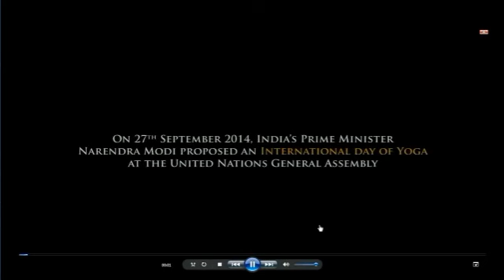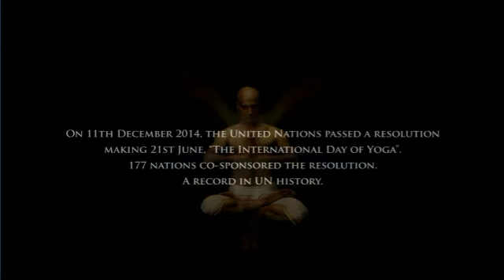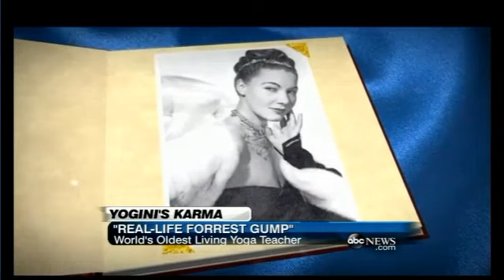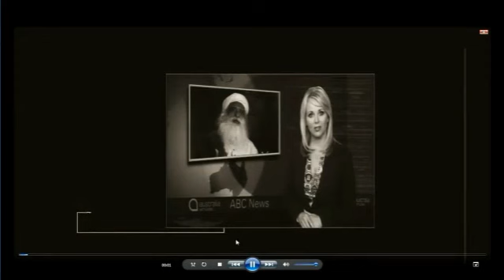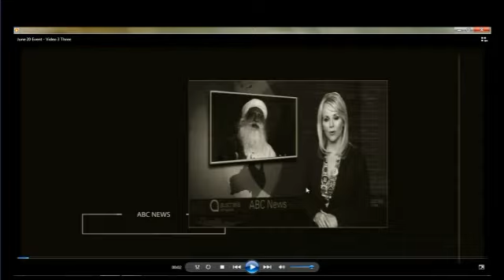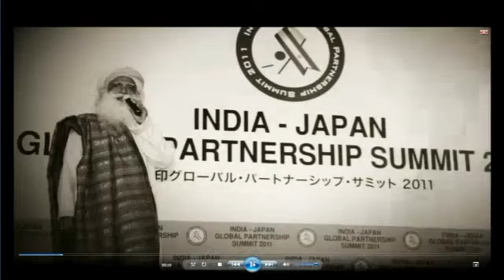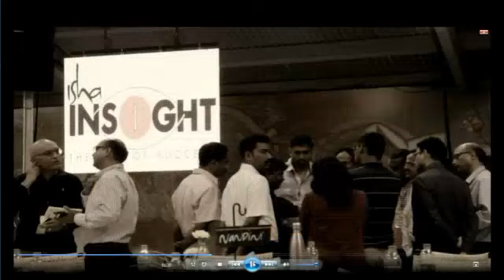PMI- Conversation with Yoga Masters at the United Nations-June20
Special Event on the occasion of the International Day of Yoga 2016 at the United Nations with Sadhguru and Tao Porchon Lynch